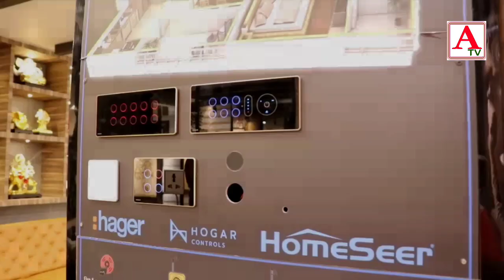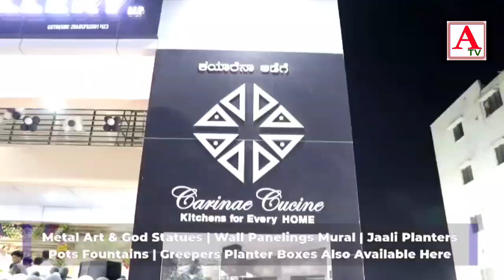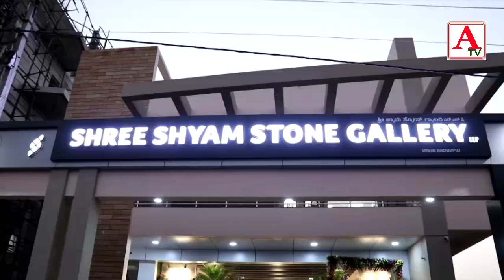Grand Opening Of Shree Shyam Stone Gallery LLP Interior| Exterior Home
Grand Opening Of Shree Shyam Stone Gallery LLP Interior| Exterior Home And Kitchen, Interior| Exterior Home And Kitchen Designer  Furniture, Sofas And Customisation| Interior Lamination Stone Cladding-Pavers| Designer Wash Basin And Mirror Metal Art And God Statues| Wall Panelling’s Mural |Jaali Planters Pots Fountains |Creepers Planter Box And Are Available Here
Address:-At Akka Mahadevi Colony,Near High Court Kalaburagi For More Details